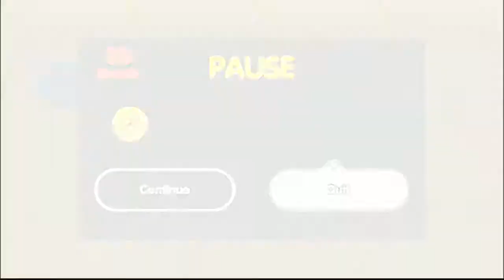SpongeBob SquigglePants (Wii) - Dance Your Pants Off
Clear the required number of rounds without failing to get the gold medals in nanogame replay.

Dance Your Pants Off
Gold requirement: 30